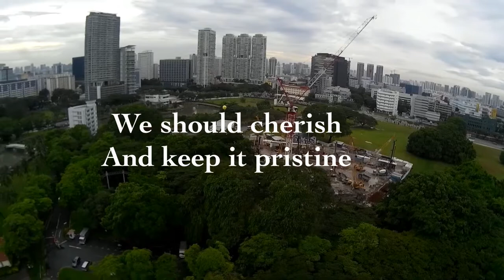Singapore waterways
It's awesome to see how the waterways are much cleaner compared to what it was 15 years ago. It takes the effort from NGOs, community grassroot efforts, the people and the Goverment who supports.